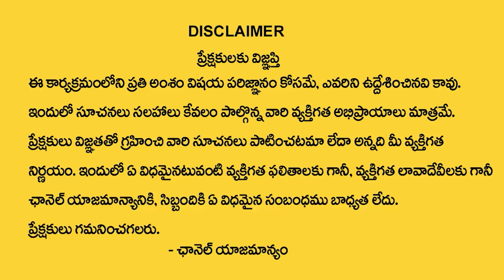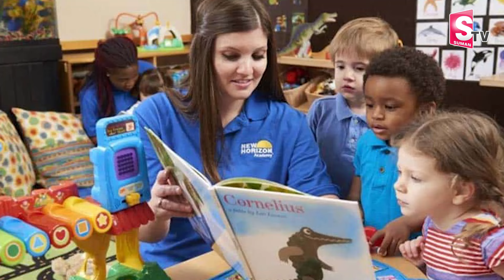Dr.Navitha Rahul Gulve About Main Causes of Learning Disabilities | Ashoka Child Development Centre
Watch► Dr.Navitha Rahul Gulve About Main Causes of Learning Disabilities | Ashoka Child Development Centre